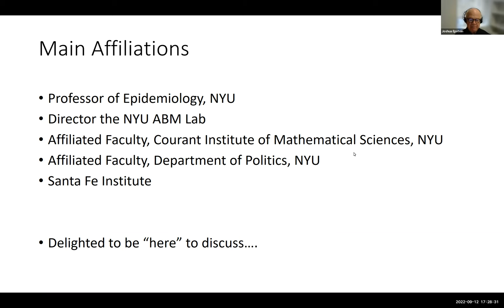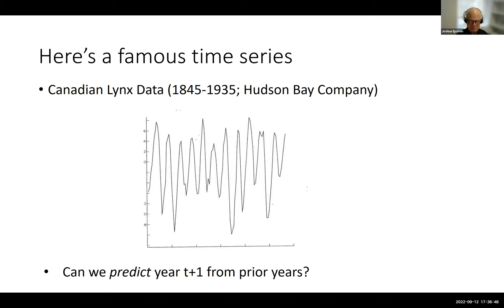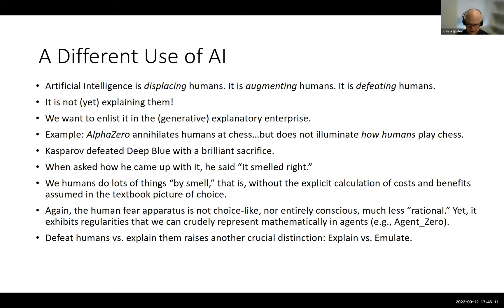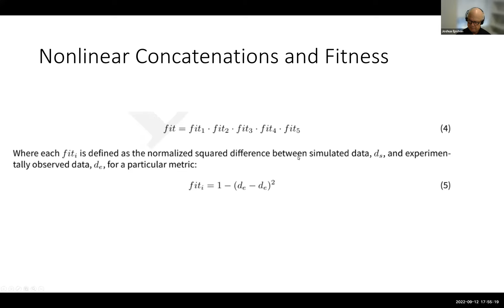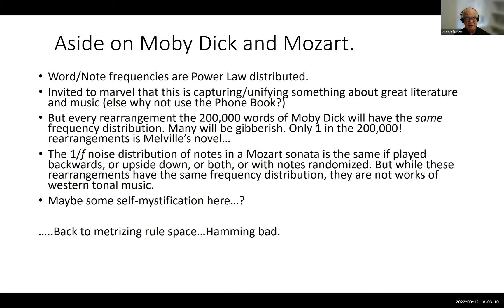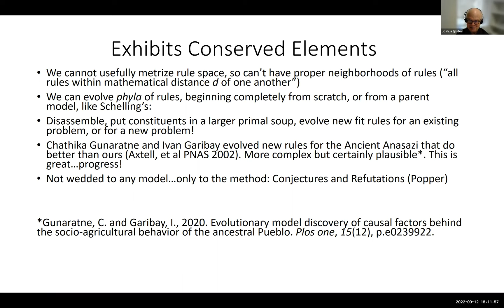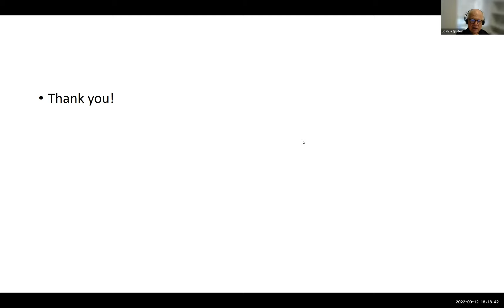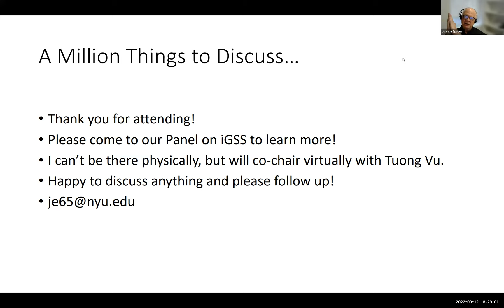Social Simulation Conference 2022, "Inverse Generative Social Science", by Joshua M. Epstein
Social Simulation Conference 2022, 12 September 2022, University of Milan, "Inverse Generative Social Science: From Intelligent Agent Design to the Blind Model Maker", invited talk by Joshua M. Epstein (NYU School of Global Public Health, USA).